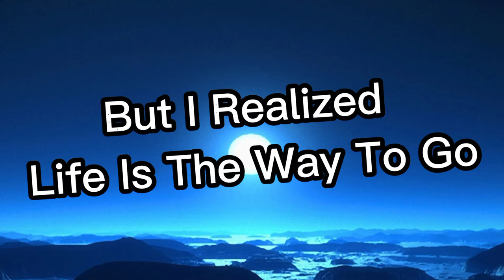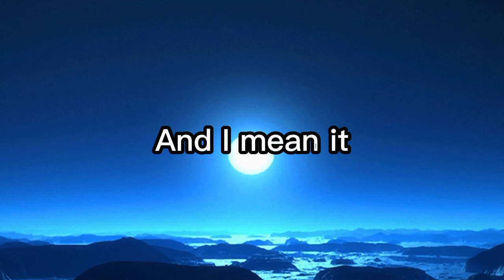- Who Is JackPlayzEpic | Trailer -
Specific information Etc